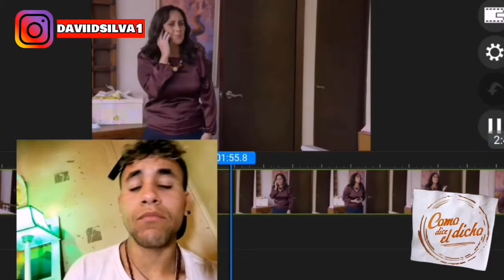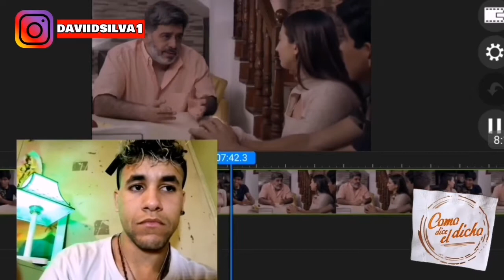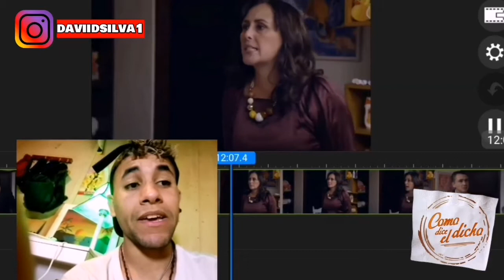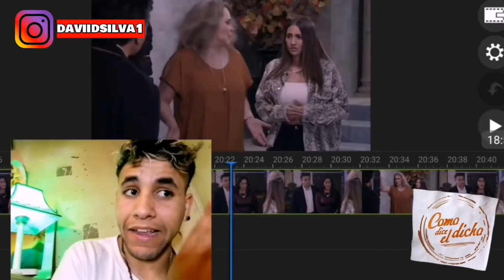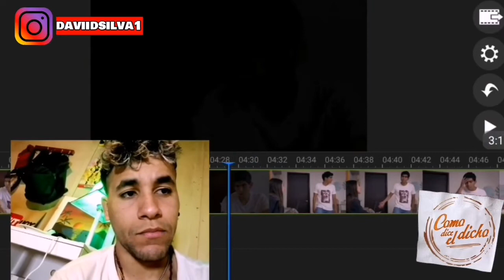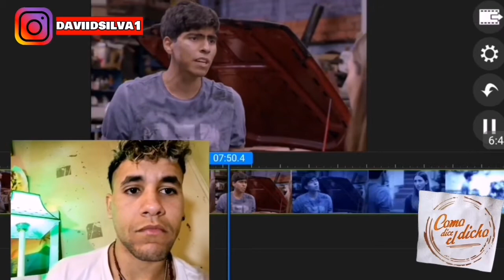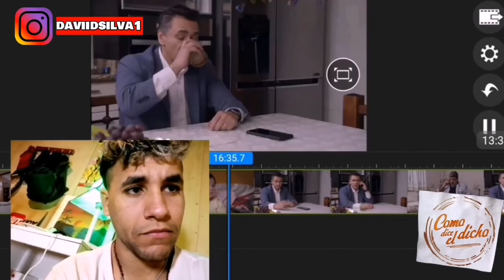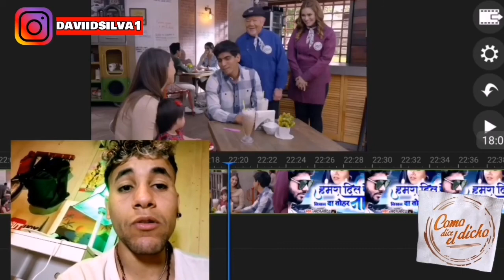Cómo dice el dicho Nadie compra la vaca si le regalan la leche Capítulo completo